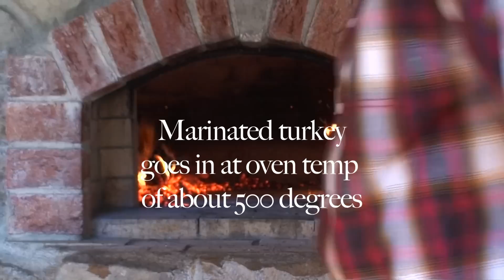Brick oven turkey-time lapse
Thanksgiving turkey in my brick oven. This 20pd turkey took exactly 3.5 hours to roast.  Getting the oven up to 500 degrees internal temp took approximately 1.5 hours.